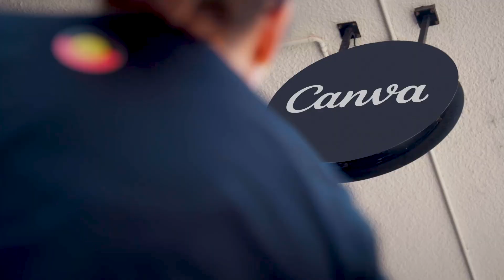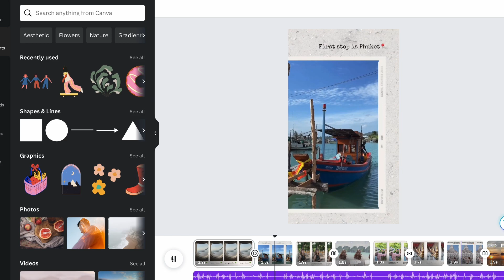Canva is solving for AI-powered design, for everyone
Canva is utilising the latest AI technology to empower their customers and make the design process as frictionless as possible. From enabling users to translate their designs into over 100 languages with just a few clicks, to turning short videos into longer and more compelling clips with Google PaLM technology, they are unlocking the magic of AI with Google Cloud.